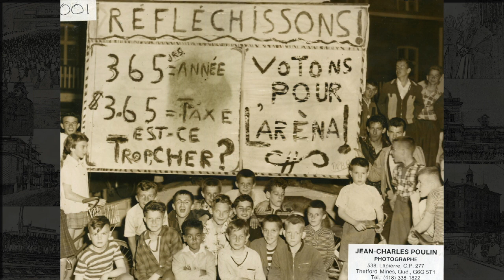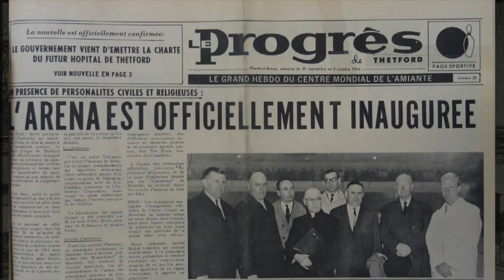Capsule 125e Thetford Mines - 1964, Aréna de Thetford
Capsule 125e Thetford Mines - 1964, construction de l'Aréna de Thetford